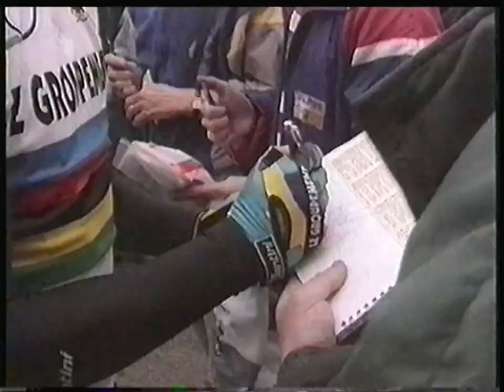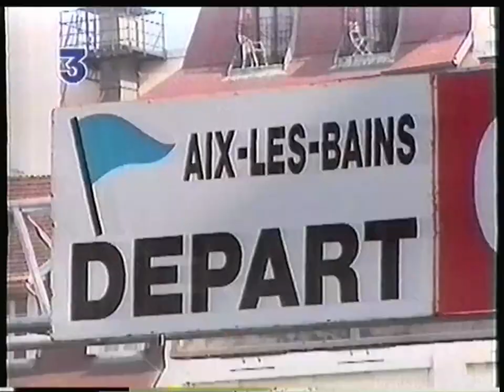France 3 - 3 Juin 1995 - Cyclisme : Le classique des Alpes